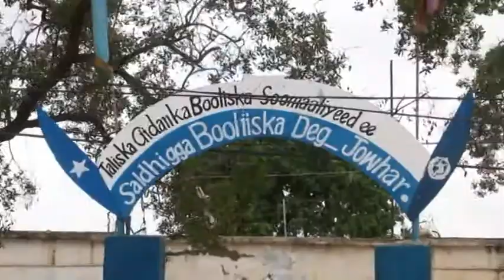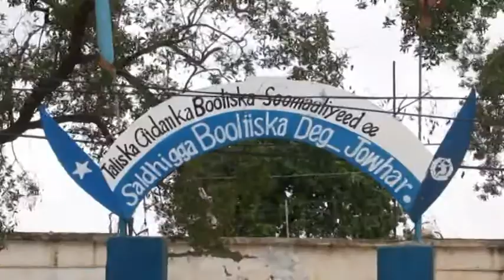Taliska Bolice ka Magaalada Jowhar